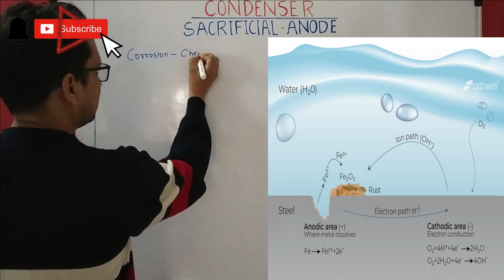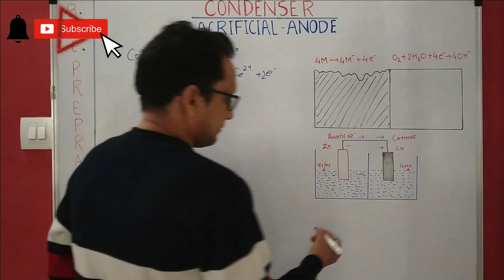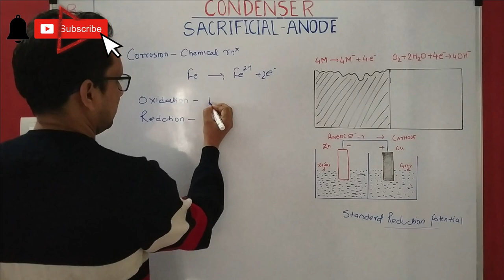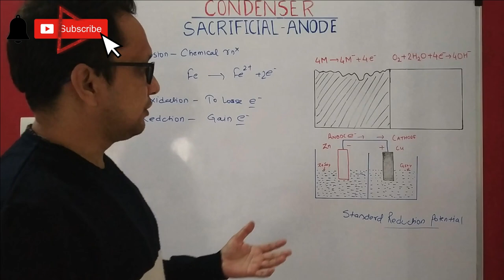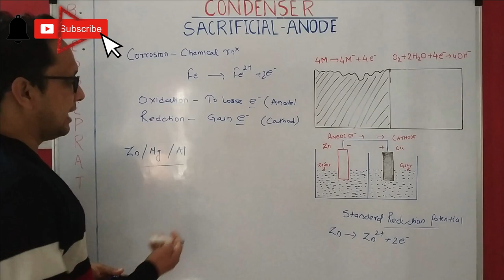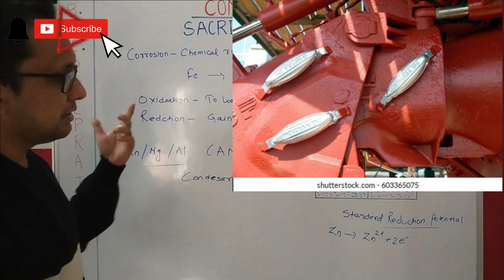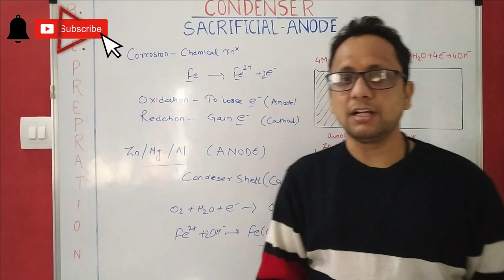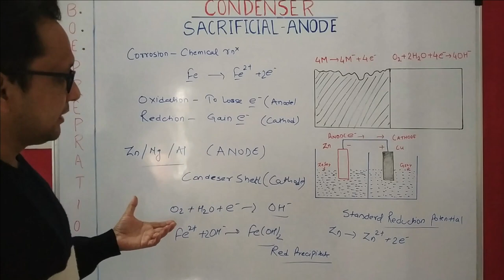SACRIFICIAL ANODE // GALVANIC CORROSION IN CONDENSER // CORROSION PREVENTION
Hi friends you all will find me on following link for any query related to BOE and BOILER ATTENDANT preparation and also Turbine related queries

ajitpandey4211